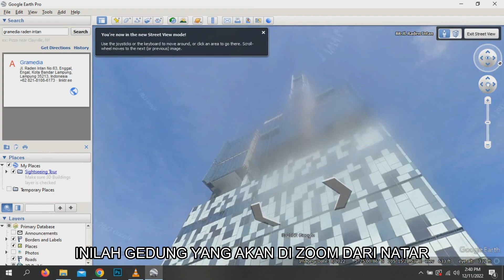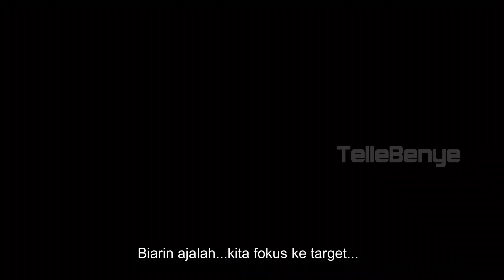Super Zoom Gedung Tertinggi dari Jarak Jauh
NikonCoolpixP1000Zoom, KameraNikonP1000